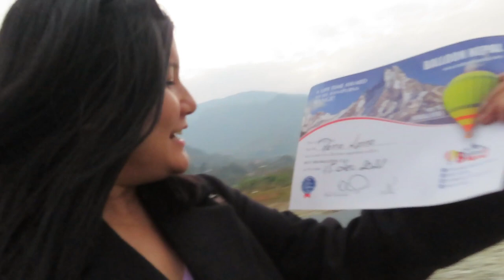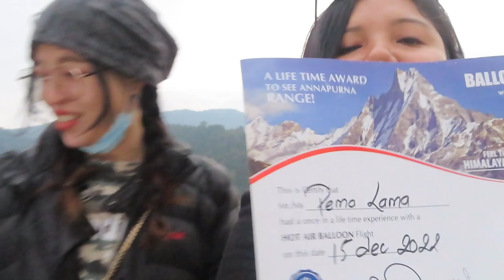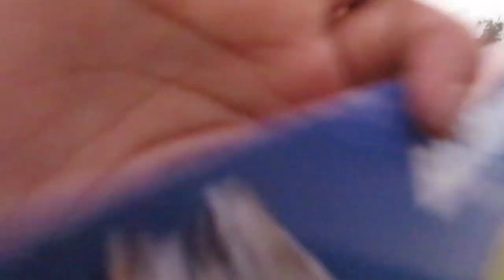My first Hot air balloon ride in Nepal V-LOG 😊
Details:

Hot air balloon: Arahi chowk, centre point, street 16, lakeside, pokhara
Price: Nepali currency 8000 (It was in offer)
Indian currency Around 5000 Rs Good deal lol

Also, Taxi fare is pretty expensive in Pokhara, so you can travel around with the help of app like In-drive app, its like OLA and uber. Slightly cheaper than the taxi fare that local taxi driver will tell you. It’s even good for solo travelers to use because there are two wheeler rides much cheaper than cabs.

Good luck and have fun if you plan to go to Nepal. .